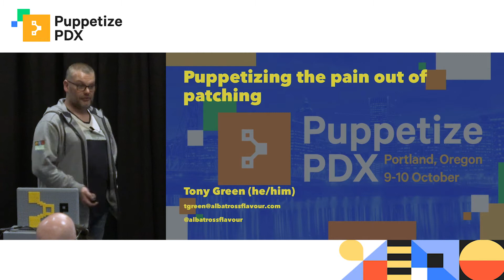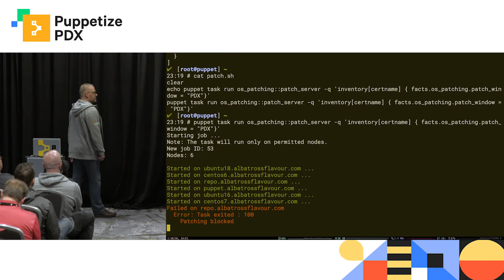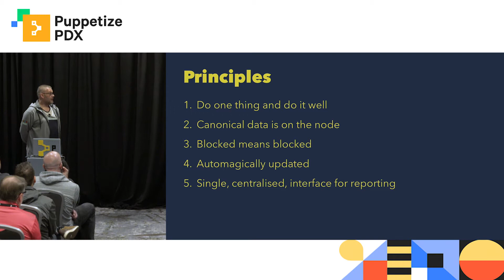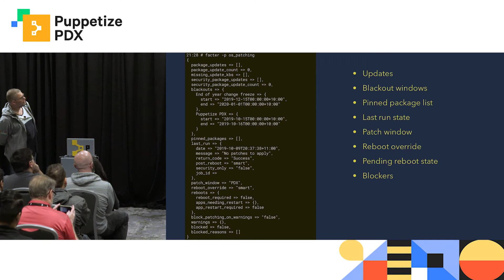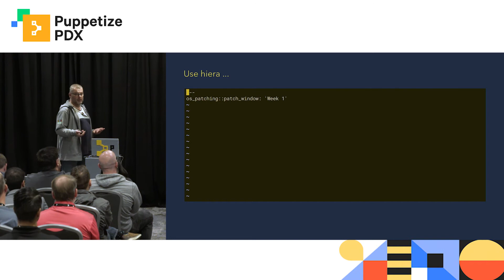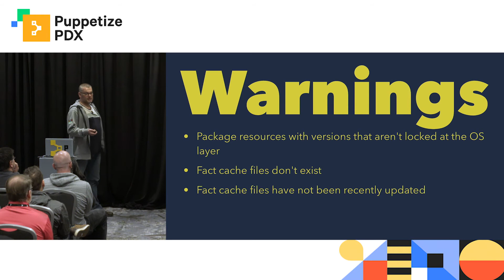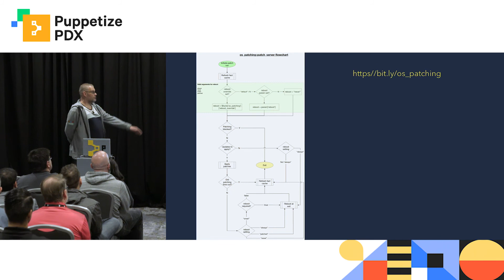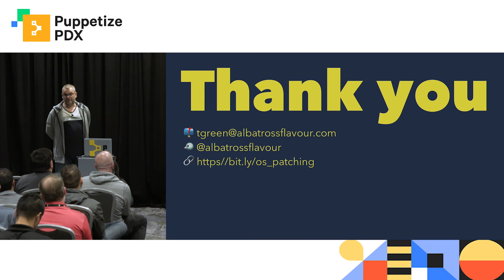Puppetizing the Pain Out of Patching - Tony Green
Once upon a time, there was a mystical land whose inhabitants were able to manage patching on their Linux AND Windows servers using a single tool.

Join me for a jaunt into this fantastical land where you'll hear tales of collaboration, compliance and self service automation!